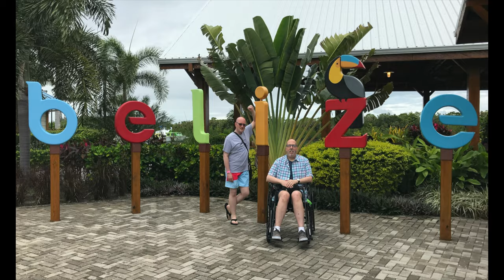Carnival Theater Shows Explained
Light, camera, ACTION!!  This video ) is all about the exciting shows you can see on Carnival Cruise Line!!!

Mailing address -